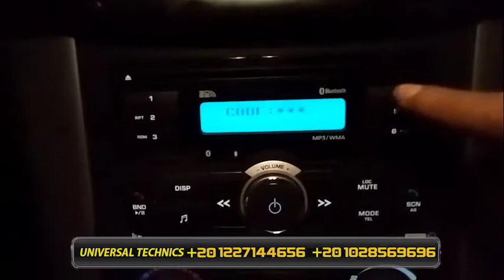إرشادات إدخال كود راديو السيارة: شيفرولية أفيو | كابتيفا 2007-2016